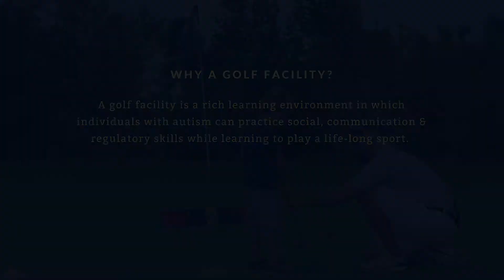TourTuesday The Golf Facility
The next stop on our virtual tour of The Els Center of Excellence is the golf facility. A golf facility is a rich learning environment in which individuals with autism can practice social, communication & regulatory skills while learning to play a life-long sport.

Featuring three greens and nine holes, the Golf Facility was purpose-built to make golf accessible to individuals with autism spectrum disorder (ASD) and other developmental disabilities.